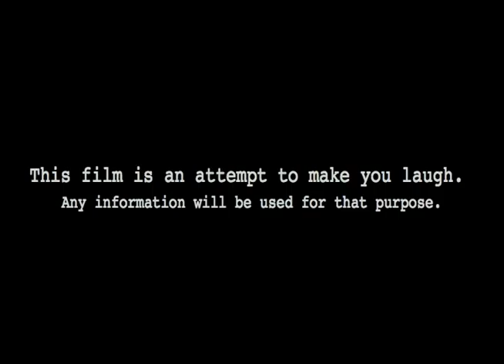"Skp Trcrz" Movie Trailer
A few years ago, a woman known as Boss Lady, the girlfriend of a big time drug dealer used some of his money to open a collection agency as another way to launder his ill gotten gains. She purchased the agency known as SIF LLC and after years of success (through illegal tactics by the way) she has now hired a full staff of workers and is ready to make SIF LLC the best collection agency in the city. After a few complaints and unwarranted firings were brought to their attention, Mark Sceptor and the investigators at "Dirty Launderers" have a different agenda to bring down the corrupt agency.